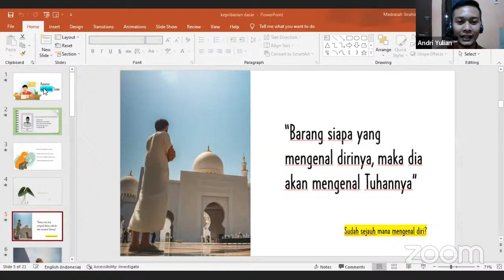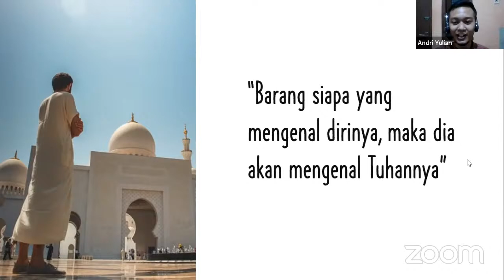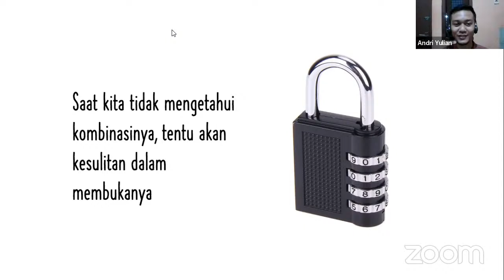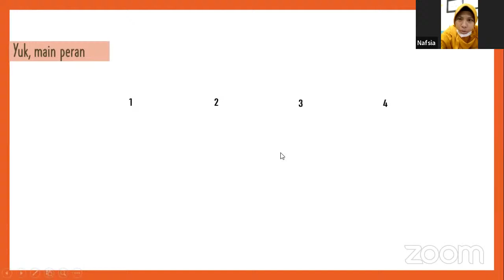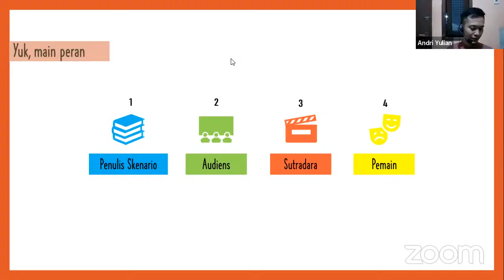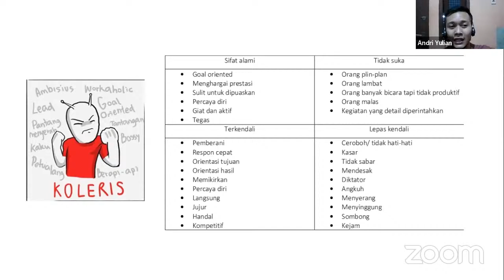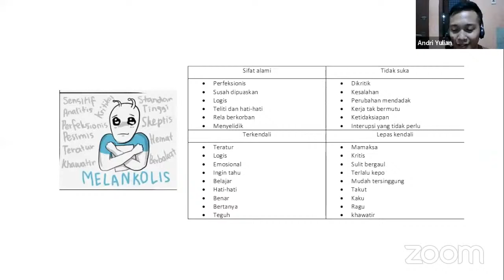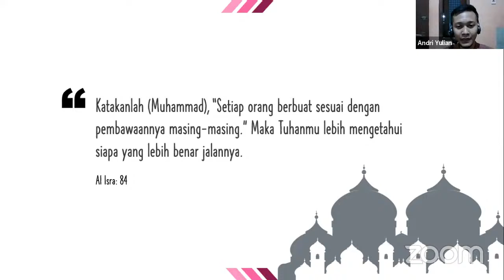PERKULIAHAN 3 "PERSONAL ASSESMENT"